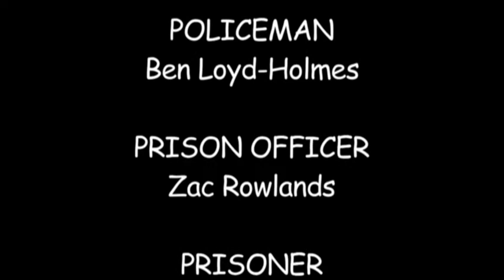Christie Ep. 9 - Planes, Trains and Ladyboys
Funk it! Christie knows what he wants. He's the top lavatory salesman in London. Sit down, shut up and learn from the master.